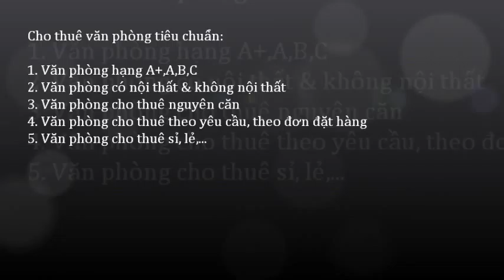Khuyến mãi tặng 1 đến 3 tháng tiền thuê; 0917936444 - 0919532444 -- 0917283444